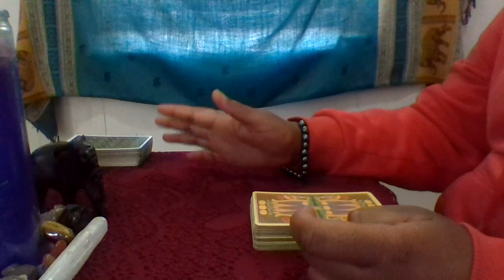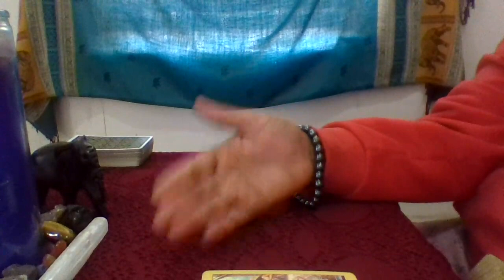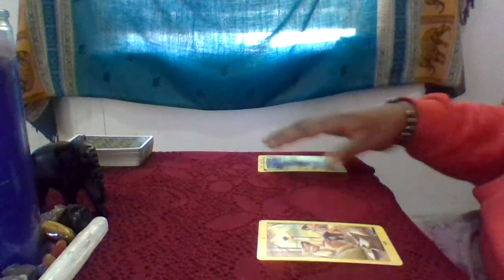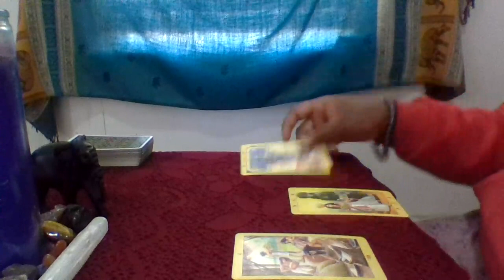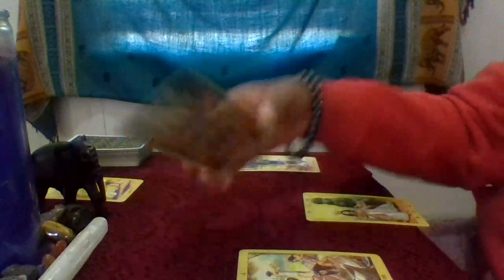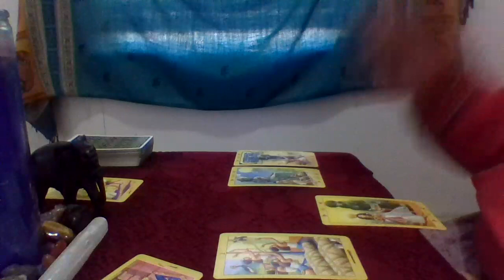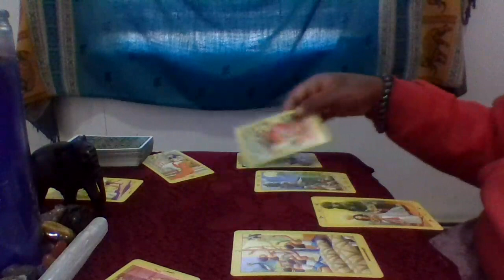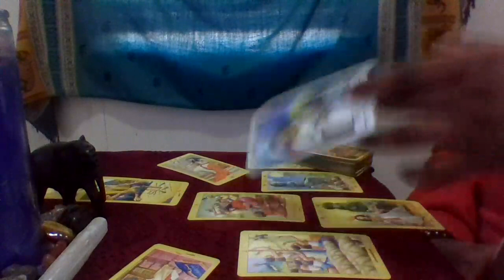Virgo (The 'Sensible' Action) February 2020 General Monthly Tarot Reading